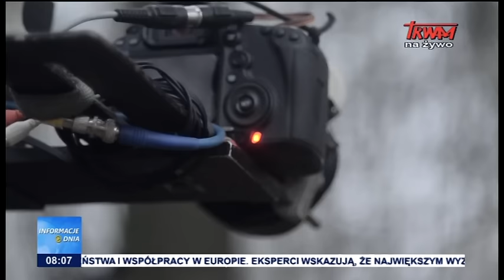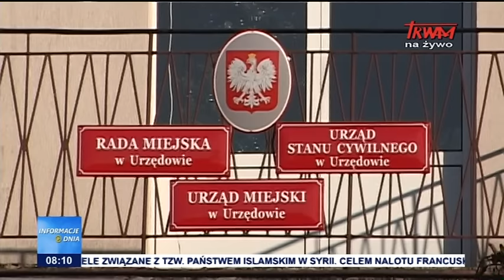Informacje Dnia: 02.01.2016 [08:00]